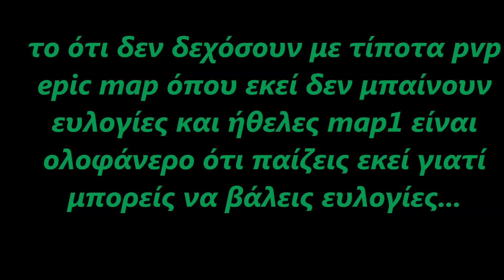Reventon Mt2 Gatos vs SimSon (EULOGIES)